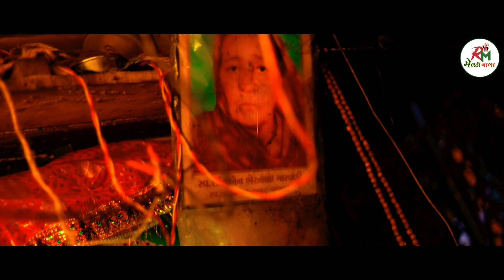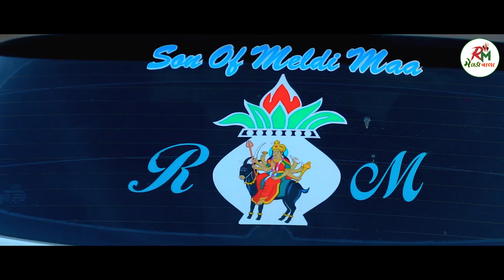Meldi Male to Bedo Par Thai Jay | Jigar Bhatiya | New Meldi Ma HD Video Song 2021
RM MeldiWala Presents...

Best New Gujarati Bhakti Song 2021

Meldi Male to Bedo Par Thai Jay | Jigar Bhatiya | Latest New Meldi Ma HD Video Song 2021

Singer / Lyrics :- Jigar Bhatiya
D.O.P. :- Vishal Bhaguda
Director :- Vikram Panchal

Producer :- RM MeldiWala Parivar